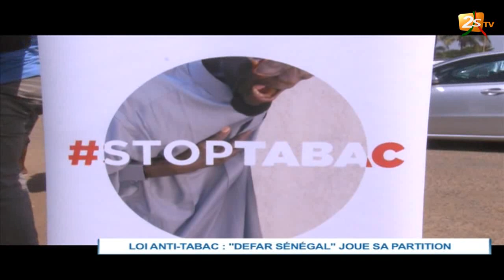LOI ANTI-TABAC : DÉFAR SÉNÉGAL DE TOUNKARA JOUE SA PARTITION